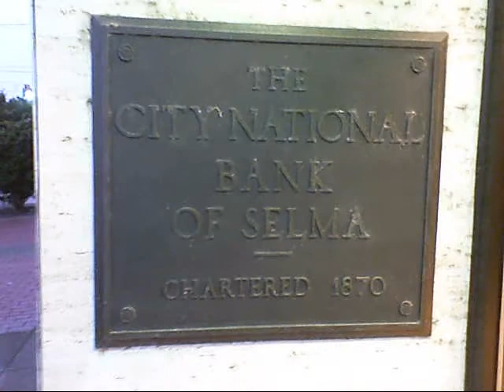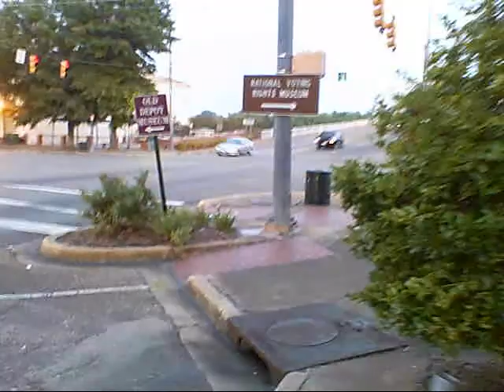Selma_AL following the Concordia College moves, 8.22.10 .wmv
some say that most "IN.TEL.DIP"  routines can't make a lasting difference to" typical citizens"; maybe some day such might be "more true," tho until then, along with other decisions, a better result might be "more true," yet of course, a set of pacts, and as rightly "lasting," might not be "proved" for a bit longer, etc.

while i was still too lame, my last long day in Selma ended soon after a few "dispatched chores,"--many nearly all day--and i was glad my 4-pt walker was in the car, and i could use "all i had left then" to take only a "short if lurching walk," camera in hand, etc.  glad that the visit was without local disruptions, extra and terrible costs, etc.

(many rightly can recall the Edmund Pettus Bridge, MLK's march to Montgomery, and many now can get prepared to revisit Selma from time to time--some on TDY, etc.!)

(reg. mix included for some, etc.)